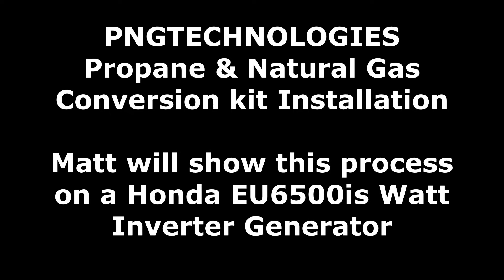Honda EU6500is - Conversion video from gas to Propane & Natural Gas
PNG Technologies
Propane and Natural gas conversion for a Honda EU6500is. PNG Technologies will explain how to install a propane & Natural gas conversion kit.
The kits that we sell are not out of the box kits, our kits are custom built for that generator or inverter.